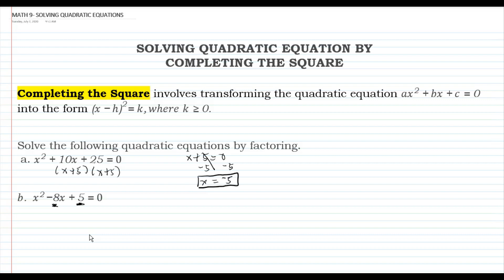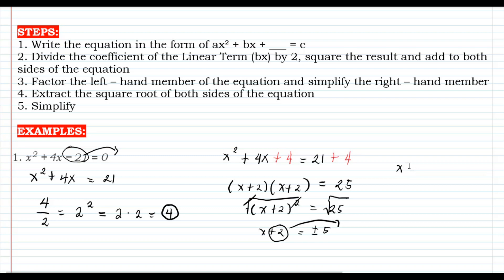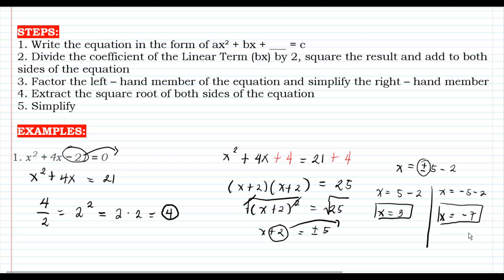SOLVING QUADRATIC EQUATIONS BY COMPLETING THE SQUARE